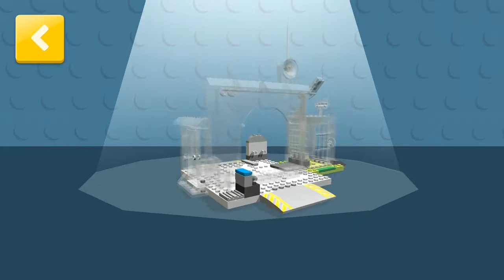Kids playground~玩具~toys~在家玩~親子~兒童~fun~遊戲~遊樂園~游乐场~開箱~游戏~游乐园~孩子們的遊樂場~otoro